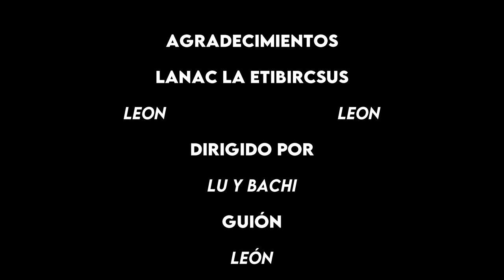🏰Dungeons & Dragons🐉 La Mazmorra del Mago Loco 🧙‍♂️ Reseña de la Aventura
Un laberinto casi imposible de entender, con desafíos cada vez más difíciles que volverían loco a cualquiera, miles de habitaciones y miles más de quests y sidequests relacionadas entre sí, y lo más importante, un mago increíblemente chiflado y peligroso al final del pasillo...!
Te animás a recorrerlo!?